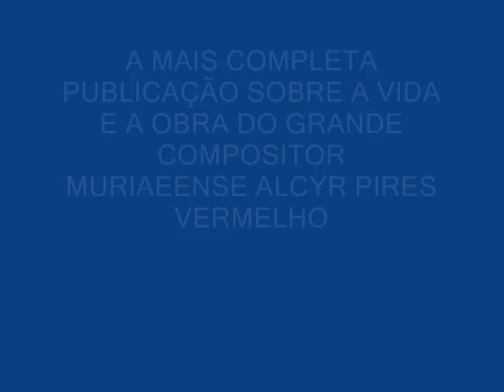revista canta brasil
Revista Nosso Patrimônio